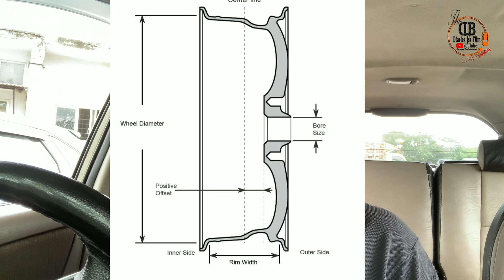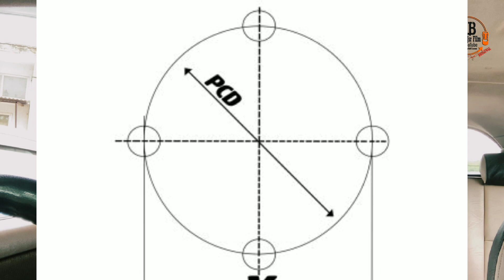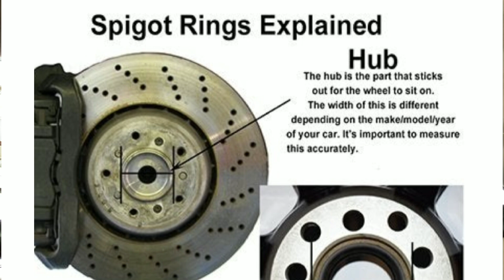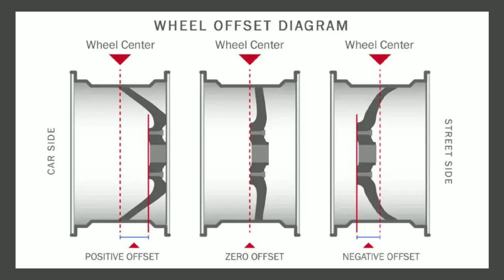How to Measure PCD Stud Pattern- Complete Alloy wheel buying-guide#alloywheels